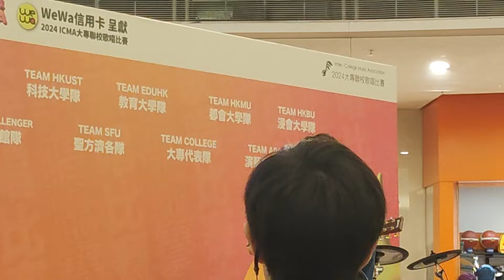240407 ICMA大專聯校歌唱比賽複賽 - Kenneth 蔡鈞濠 (聖方濟各) - 歌曲: 消化不良 (陳奕迅)